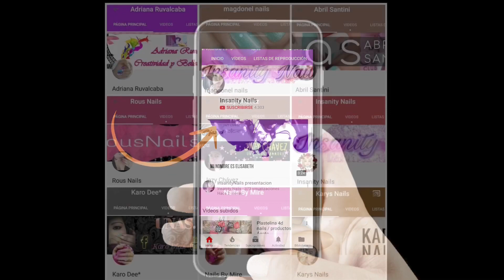Uñas acrílicas Verano / difuminados en acrílicos Neón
Regalo para mis suscriptores (madam glam )30% descuento con el código: insanitynails30

( VIDEOS LUNES MIERCOLES Y VIERNES )

OPINION SINCERA SOBRE PRODUCTOS UTILIZADOS, MI EXPERIENCIA CON ELLOS.

UÑAS DECORADAS,ACRILICAS,GEL, NAILS,UÑAS,MANICURA,PEDICURA,UÑAS